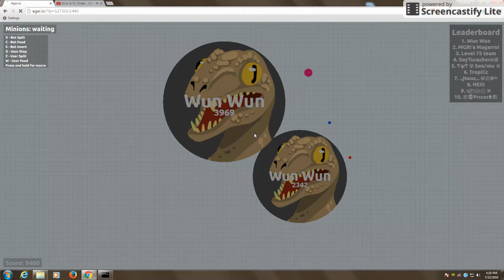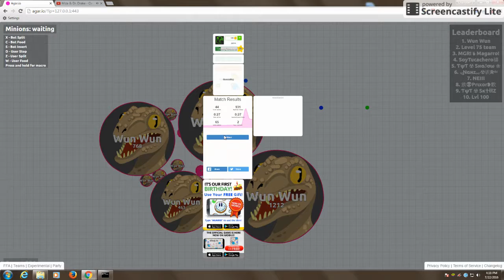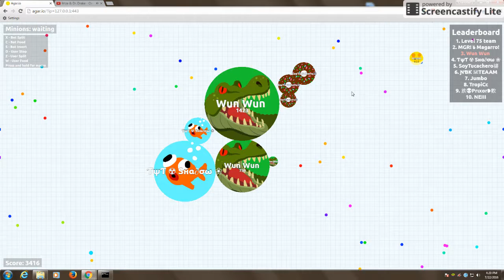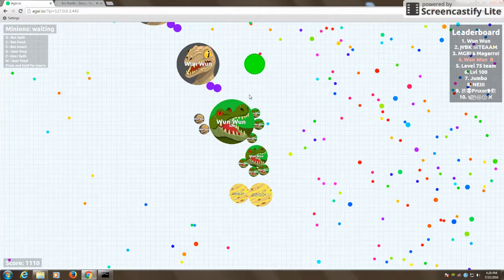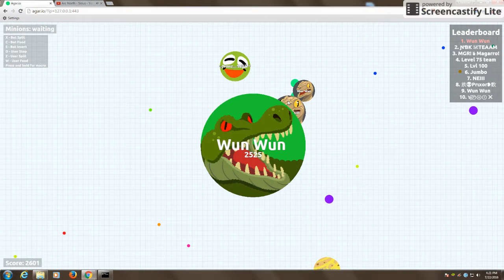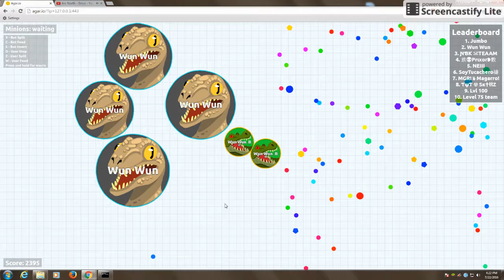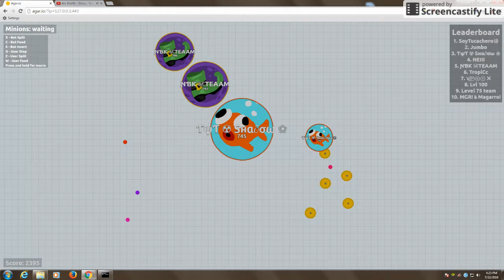Playing with real wun wun insane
this is deez nutz